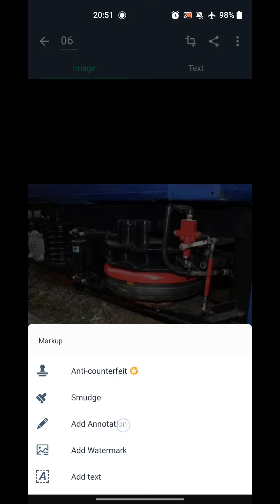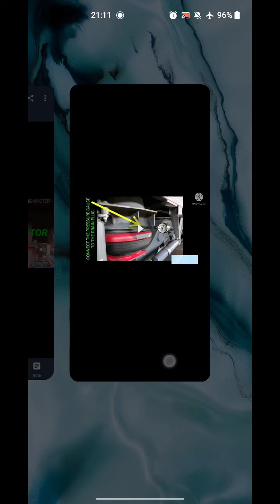air spring introduction function testing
air spring suspension system
introduction
working principle
parts
application
advantage
testing procedures